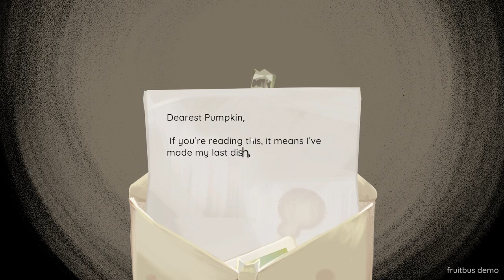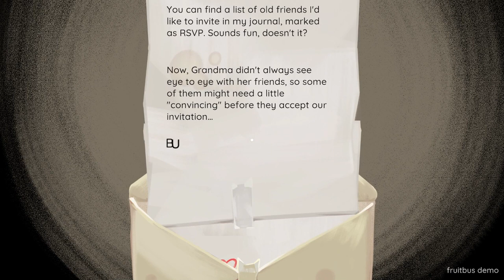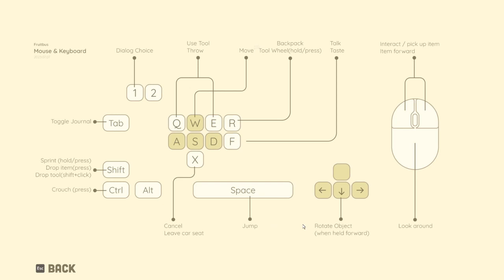All aboard the FruitBus - Demo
A cosy little game about exploration, making salads and organising a party.